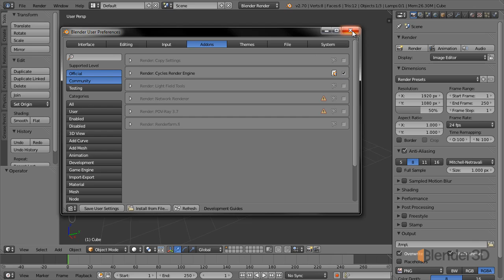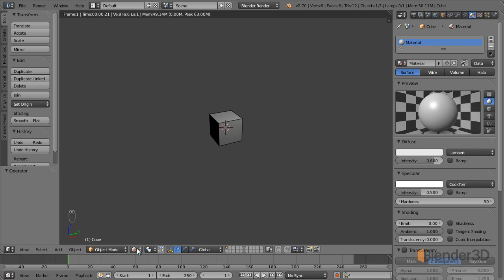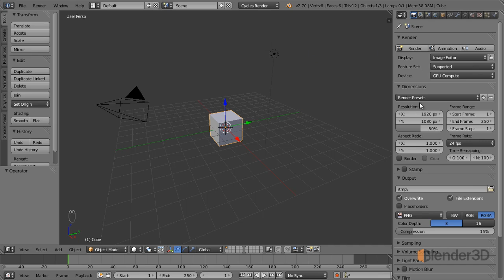5.1 Cycles Render vs Blender Render